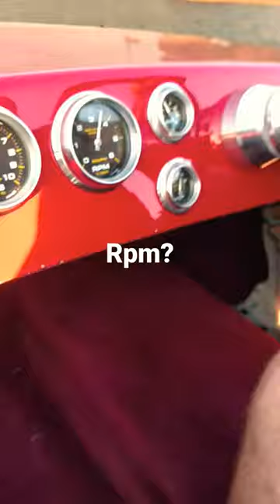Big Block Chevy full throttle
Blown Big Block Chevy Break-in Testing